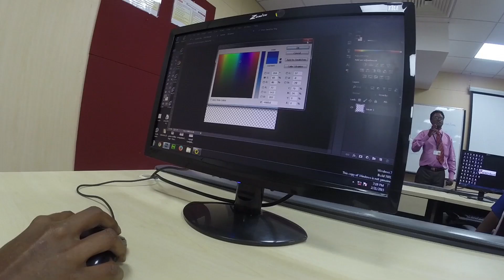Succes Stories - Anitha J